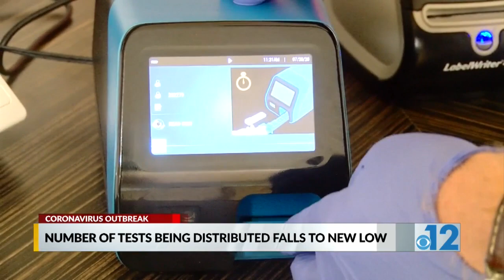Number of COVID-19 tests being distributed in Mississippi falls to new low